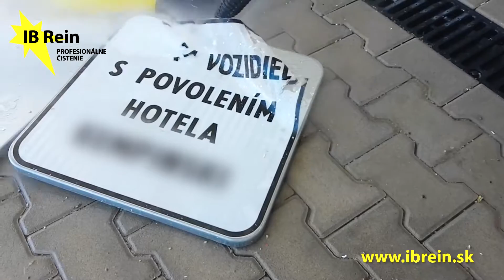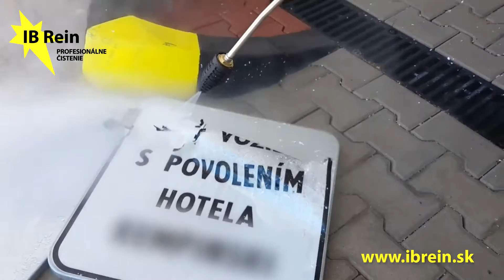Odstraňovanie polepov a fólie z dopravných značiek pomocou horúcovodného tlakového čističa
Medzi špeciálne priemyselné čistiace práce firmy IB Rein patrí aj odstraňovanie polepov a fólie z dopravných značiek. Vysokotlaková priemyselná čistiaca technika ponúka kvalitné tlakové čističe s dostatočným tlakom. Prístroje na horúcu vodu až paru čistia veľmi znečistené miesta. Olej a lep idú podstatnou časťou odstrániť.